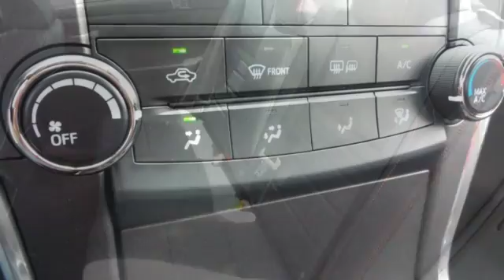New 2017 Toyota Camry Rochester, MN S22277 - SOLD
Year: 2017
Make: Toyota
Model: Camry
Trim: SE
Engine: 2.5L I4 SMPI DOHC
Transmission: 6-Speed Automatic
Stock #: S22277
VIN: 4T1BF1FK9HU275162

Address:
4900 Highway 52 N